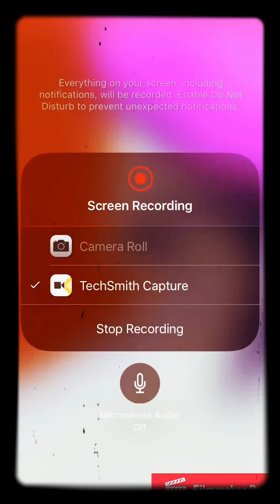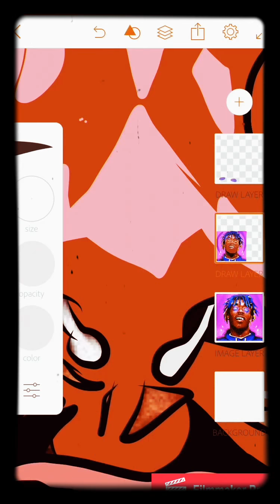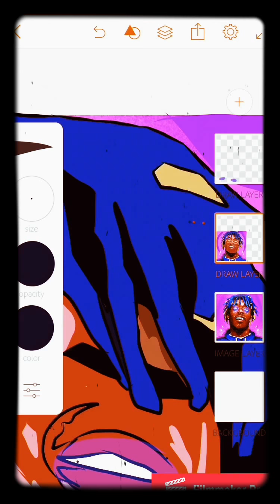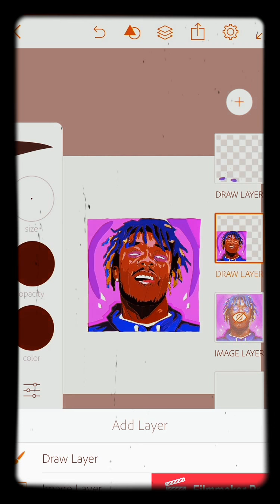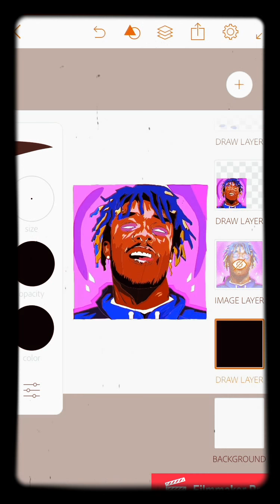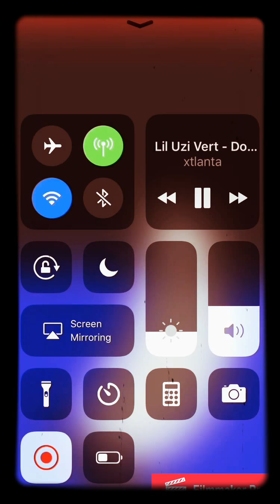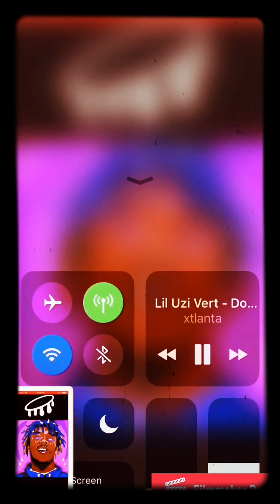Drawing Lil uzi